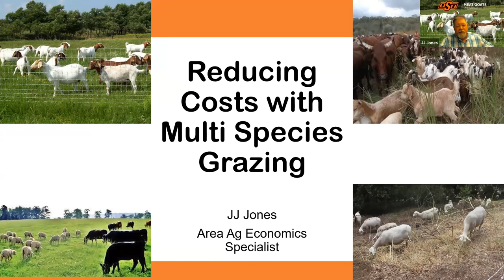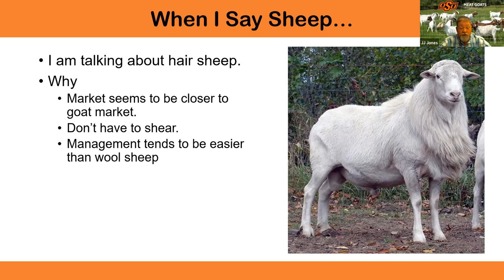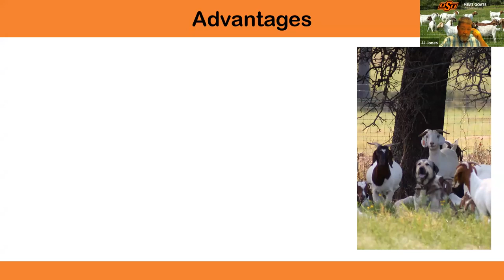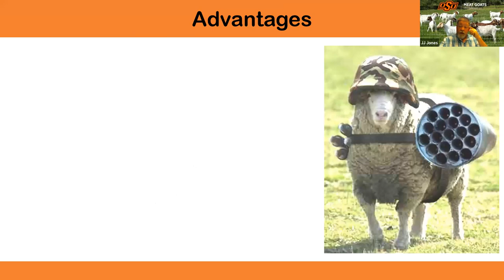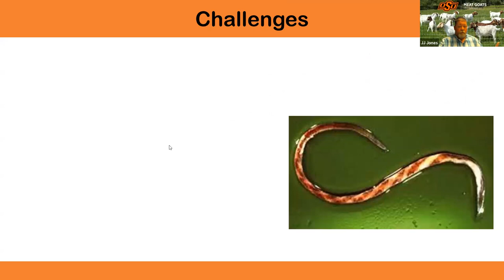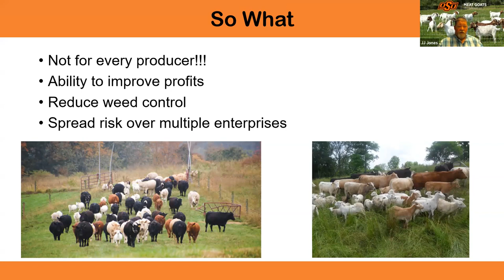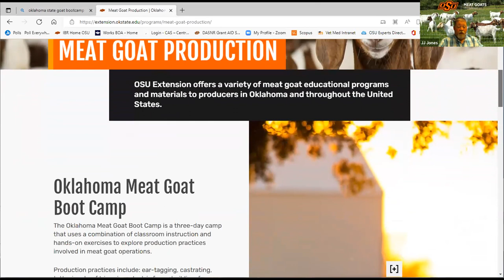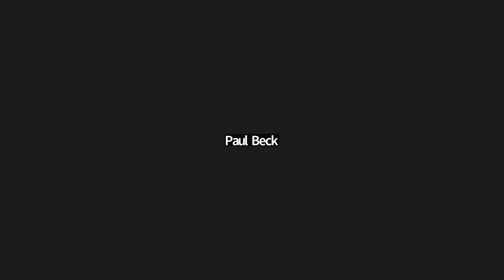OSU Extension: Controlling Brush While Increasing Revenue with Goats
JJ Jones, Ada Area Agricultural Economics Specialist,  presents "Controlling Brush While Increasing Revenue with Goats" as part of of the Rancher's Thursday Series.

The webinar was recorded on August 11, 2022.